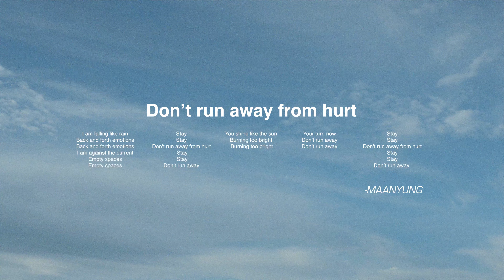Maanyung - Don't Run Away From Hurt (Official Visualiser)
Video by Bradley Murnane from Spill Films.

Lyrics (in English):
I am falling like rain
Back and forth emotions

I am against the current
Empty spaces
Empty spaces

Stay, stay
Don’t run away from hurt

You shine like the sun
Burning to bright
Burning to bright